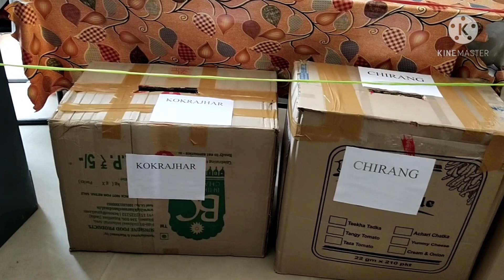BTC ৰ High School Tet ৰ বাবে কেনেকৈ Apply কৰিব ॥ কি কি Documents লাগিব ॥ সকলো জানোঁ অহক ॥